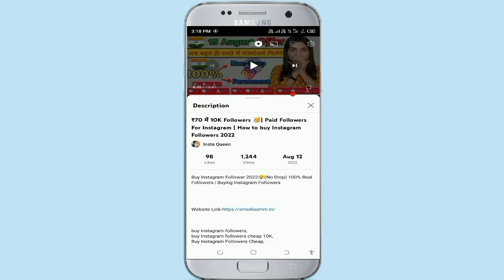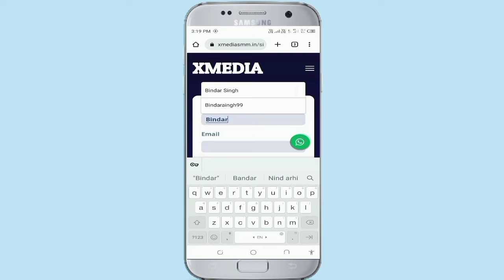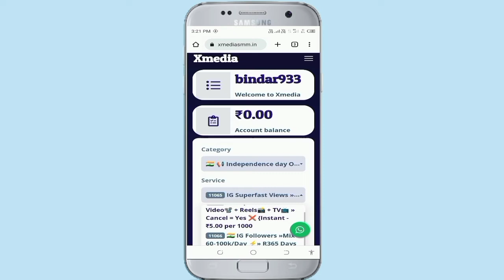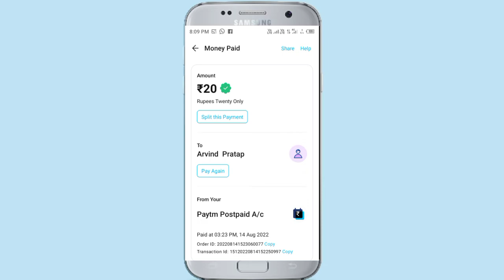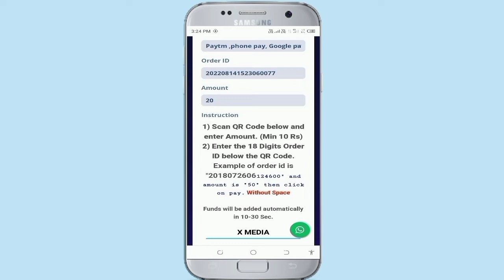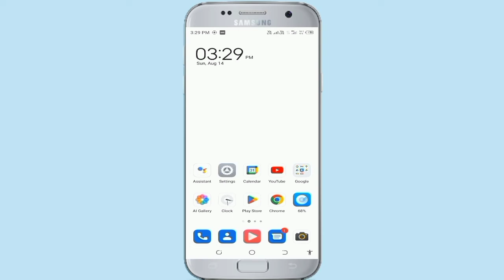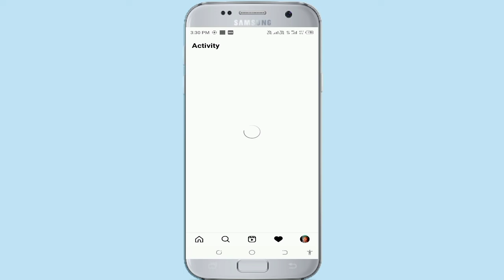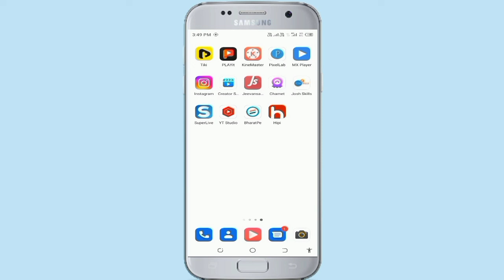Independence Day 15August Increase Instagram Follower Non Drop 100% Permanent Follower 2022 Details